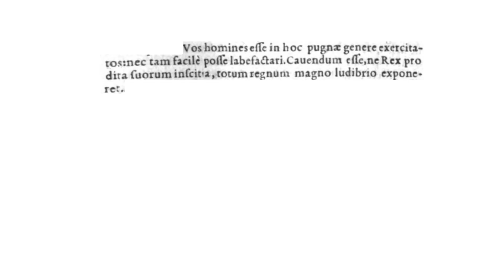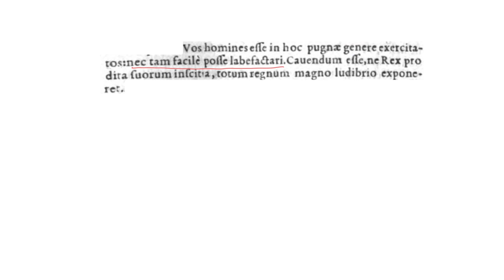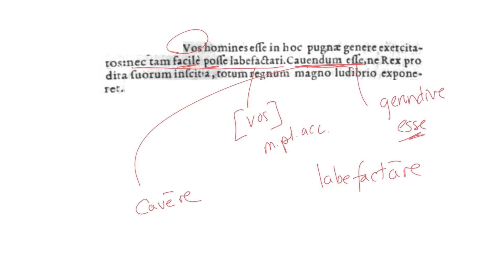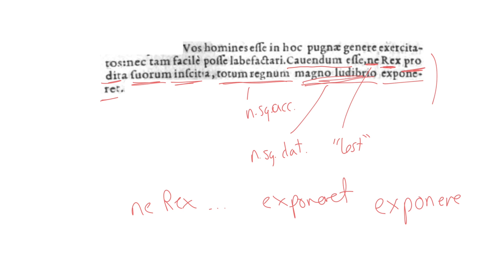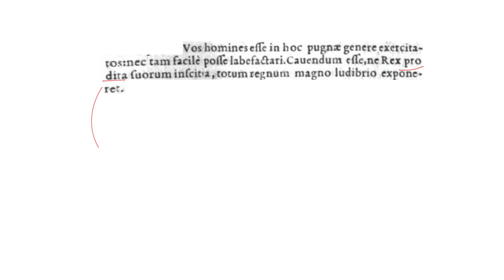LatinPerDiem Latin Lessons: John Calvin Epistolae 56